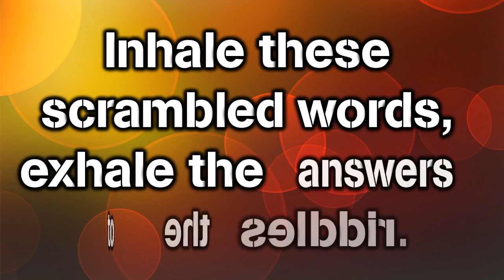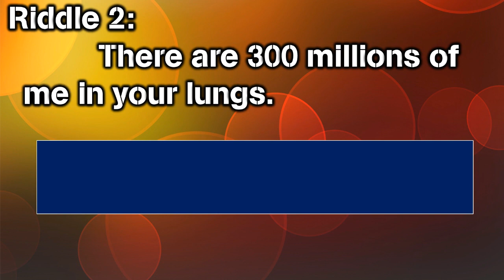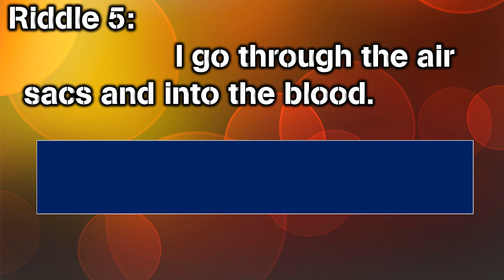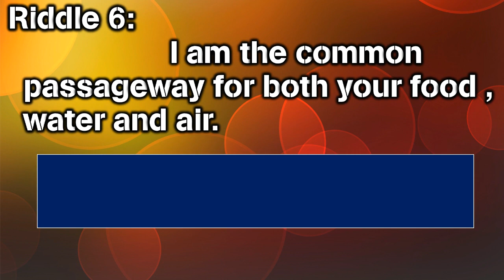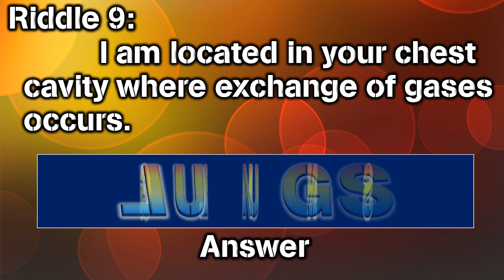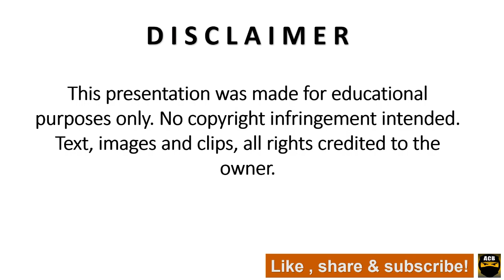Riddle Time: Who Am I? (Scrambled Words)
An IM that can be used in Science. It can be for review, drill, motivation, etc.